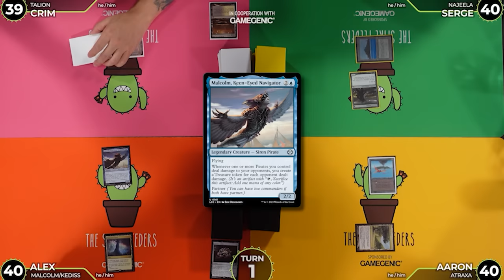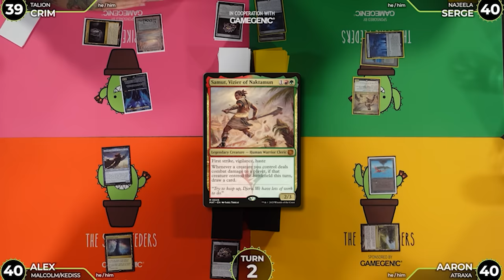Crim and Serge run the cEDH gauntlet | Malcolm/Kediss VS Atraxa VS Najeela VS Talion